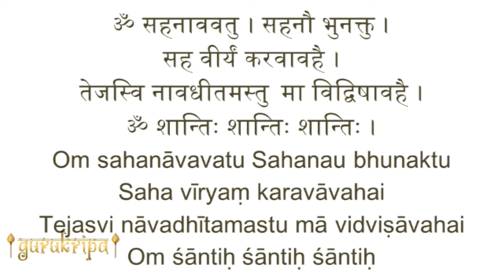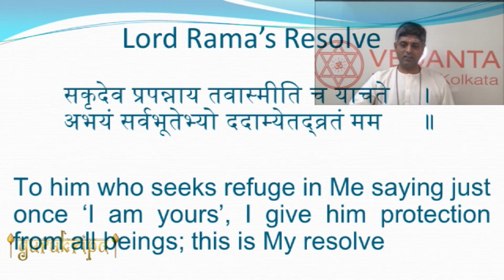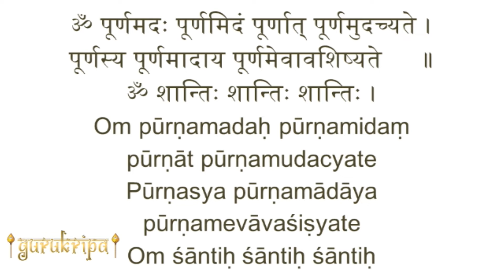Lord Rama By L Ramaswamy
Lord Rama is picturized by Sage Valmiki as the epitome of perfection. The Lord unswervingly walked on the path of Dharma as an extraordinary ‘human being’. He was idealistic and discharged his duties to perfection in whatever role he played – as a son, husband, brother, friend or king. The epic Ramayana is considered to be the essence of Vedas. It symbolizes the relationship between an individual and the Supreme Self culminating in Self-Realization. On the auspicious occasion of Shri Rama Navami we surrender to Lord Rama in devotion and attempt to explore a few episodes in Ramayana.

Timeline:

00:00:00 – Start
00:00:44 – Invocation
00:01:36 - Vedas & Ramavatara
00:07:19 - Sage Valmiki
00:10:14 - Ramayana & Indian Culture
00:16:57 - Different Versions
00:32:09 - Universal Hero
00:38:31 - Idealistic Characters
00:43:41 - Slaying of Vali
00:51:36 - Entering Fire
01:00:04 - Relinquishment of Sita
01:02:20 - Symbolism of Ramayana
01:07:00 - Surrender to Lord Rama
01:09:48 - Om Poornam Adah

The speaker – Shri L Ramaswamy has studied at the Vedanta Academy, India, under the guidance of Swami Parthasarathy.